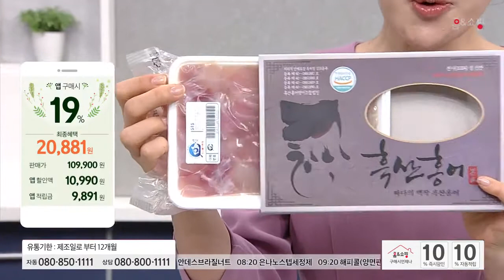[홈앤쇼핑] 흑산도홍어